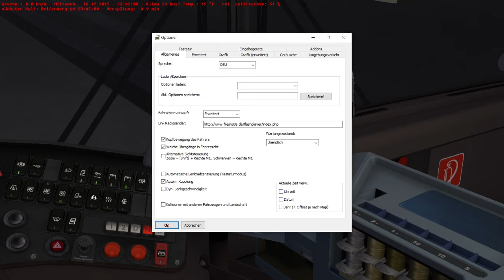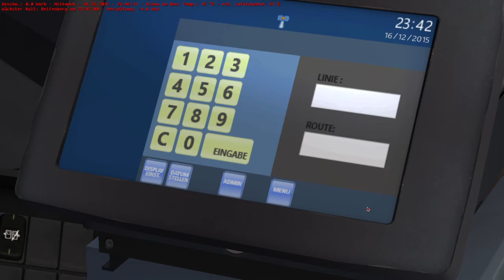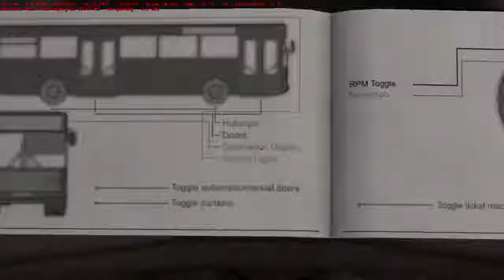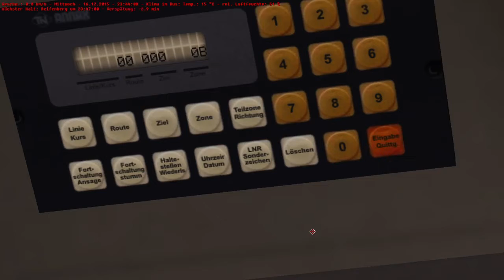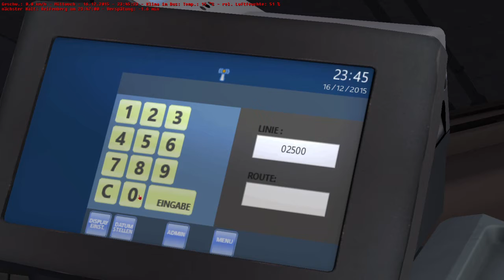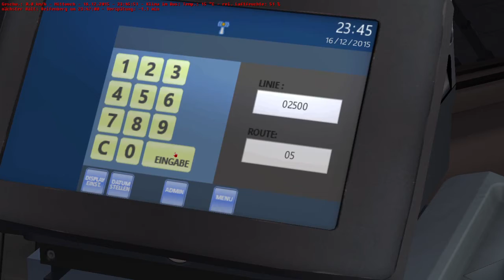Let's Play OMSI 2 #17 Mit dem O405 auf der 25 *Hochbahn Liebhaber*